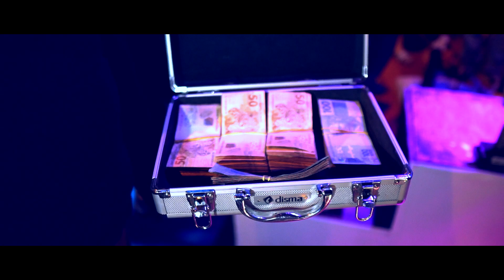Vem aí a terceira edição do ARMAGEDDON | Lista Área 43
Os carros de lista mais rápidos do Brasil estarão em Londrina-PR, no dia 30 de novembro, disputando uma premiação de 25 mil reais em dinheiro e o título de mais rápido do país. Será épico!